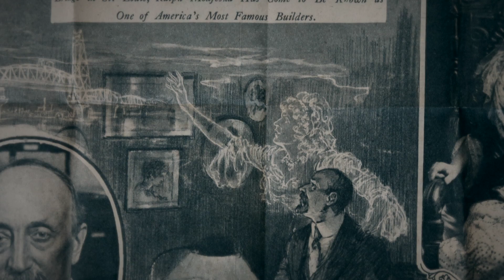BRIDGING URBAN AMERICA - The Story of Ralph Modjeski/Official Movie Trailer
The movie tells the story of Ralph Modjeski, the designer of some of the 20th century's most significant bridges, including the Ben Franklin in Philadelphia, the Bay Bridge in San Francisco/Oakland, the Huey P. Long in New Orleans and the Quebec Bridge in Canada. A cinematic journey through America highlighting the impact of these innovative and awe-inspiring structures in urban and transportation history.The melding of artistry and practicality. A documentary film about the bond between Mother + Son, Mother Earth and Man's ability to influence, to progress a nation's economy and to build a modern America.
The film was completed in 2016 and was broadcast on public television in America, the United Kingdom (PBS America) and Poland.